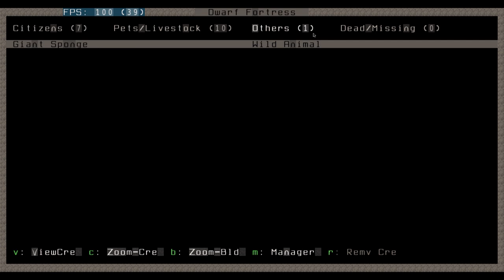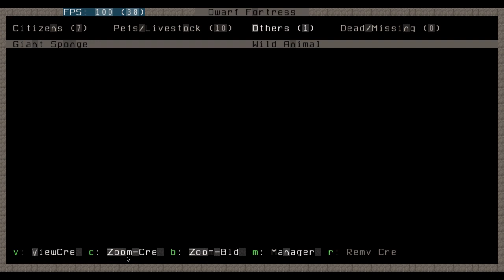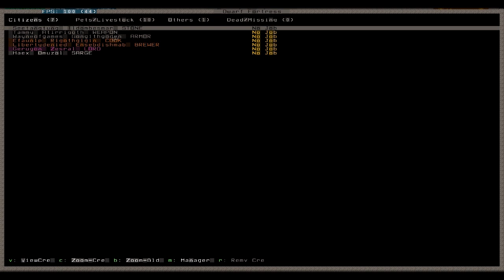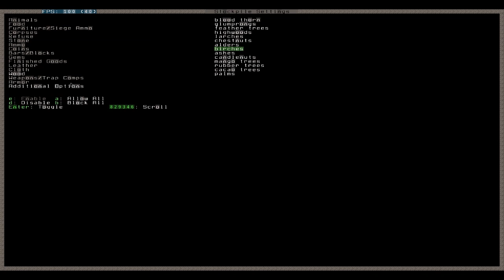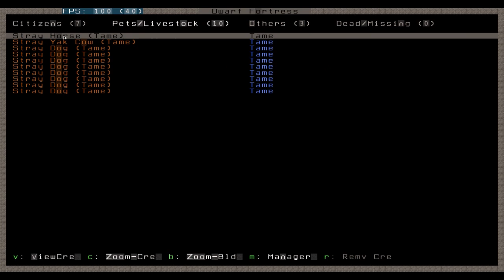Let's Play Dwarf Fortress 004 - Erste Schritte in unserer neuen Festung